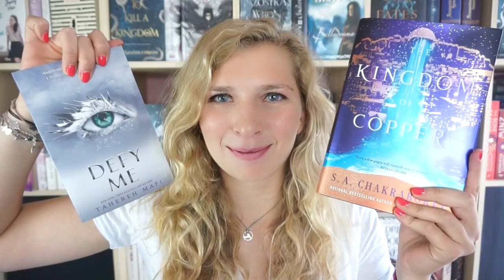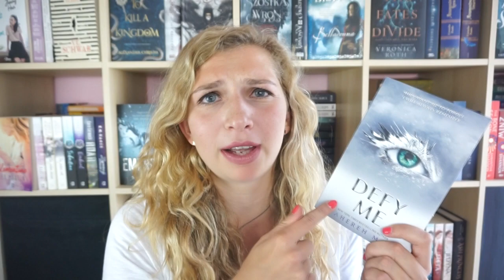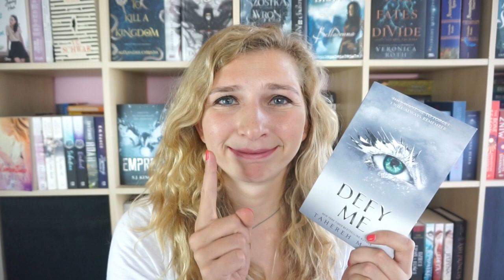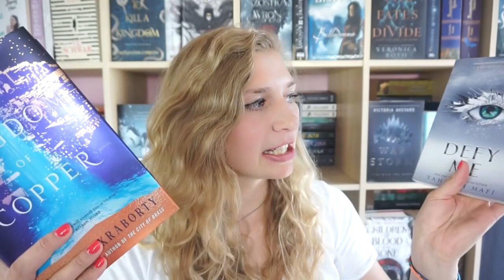🏰 DEFY ME & KINGDOM OF COPPER 🏰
Opowiadam o dwóch najnowszych powieściach jakie udało mi się przeczytać po angielsku! Love 🌺🌺🌺

Ten film zawiera:
[  ] - książkę, którą recenzuję dla Was w ramach współpracy z wydawnictwem
[  ] - moją szczerą opinię (jak zawsze), na którą wpłynęła tylko treść książki i która nie została "opłacona". Na moim kanale nie znajdziecie filmów, których treść wynikałaby z warunków umowy z wydawnictwem.